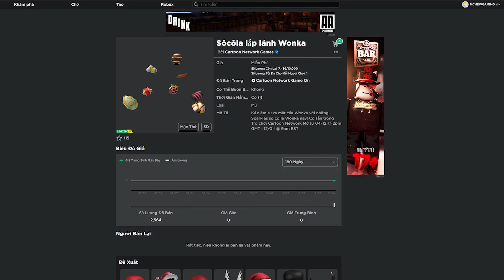How to get the WONKA CHOCOLATE SPARKLES in Cartoon Network Game On | (ROBLOX) FREE UGC LIMITED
0:00 Bắt Đầu
 0:08 Map
0:13 Group Săn UGC LIMITED
 0:40 Hướng dẫn
 2:51 Claim UGC Wonka Chocolate Sparkles